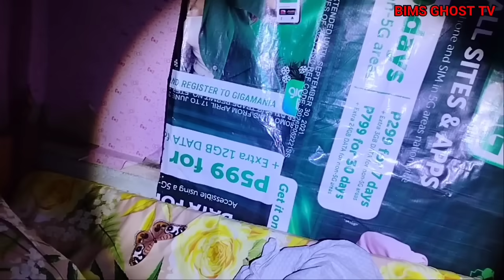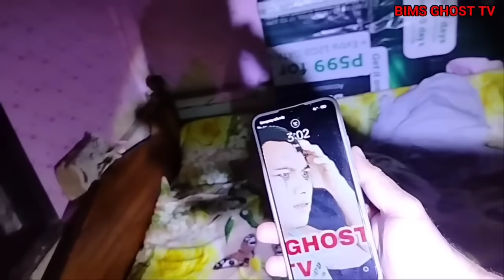HINDI NILA KAMI PINATULOG, KAYA MO KAYA PANOORIN!? | BIMS GHOST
HINDI NILA KAMI PINATULOG, KAYA MO KAYA PANOORIN?!

Horor vedeo,horor place, horor vlog,scary place, creepy place, japaneese semetery, old semetery, multo, white lhady,
Nakakatakot, sobrae nakakatakot, inabutan ako ng ulan sa sementeryo,
Kaya ko kayang dito matulog,
Nityo, libingan, cemetery,
Latest scary vlog, new scary vlog, pinoy horor, new creepy, top 5 scaries, top 3 scaries, kakaibang pangyayari, kababalaghan, encanto, tikbalang, kaluluwa,elemento,multo,diwata,aswang,maligno, duwende